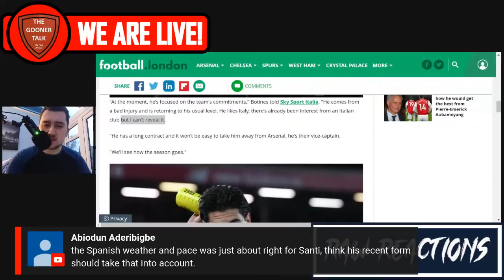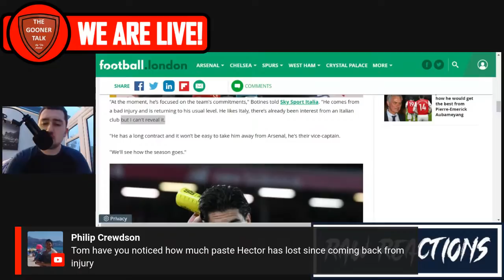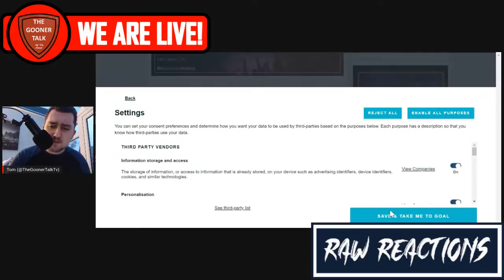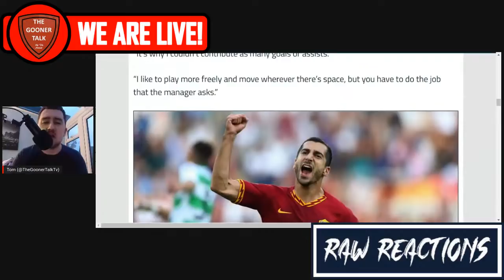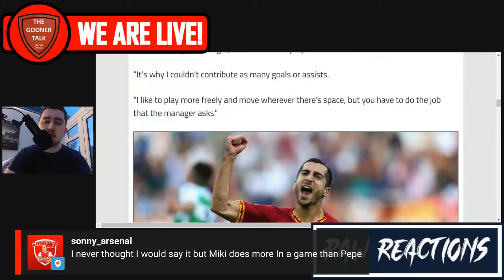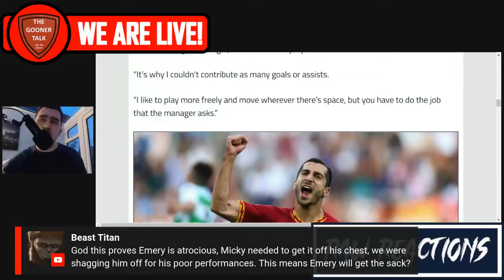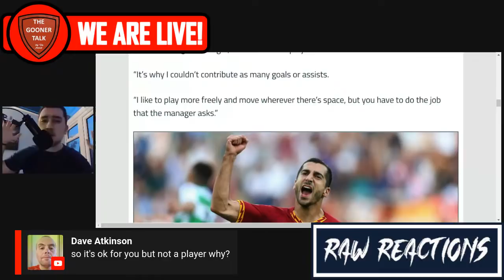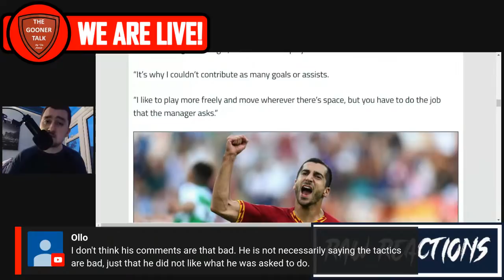Bellerin To Italy?! | Mkhi Fires Emery Shots! | Santi Wants Return! | Raw Reactions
Tom discusses all the latest Arsenal news with his brilliant LIVE chat audiences.

FANTASY LEAGUE CODE: jk8tgx